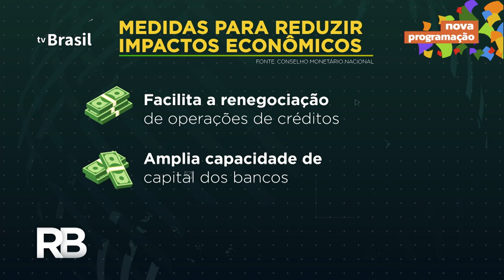Renegociação de dívidas será facilitada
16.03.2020 - De olho na necessidade de reduzir o impacto do coronavírus na economia, o Conselho Monetário Nacional decidiu facilitar a renegociação de dívidas de empresas e de pessoas físicas. O Banco Central também vai aumentar a capacidade de utilização de capital de bancos para que eles tenham melhores condições de renegociar e de manter o fluxo de concessão de crédito.